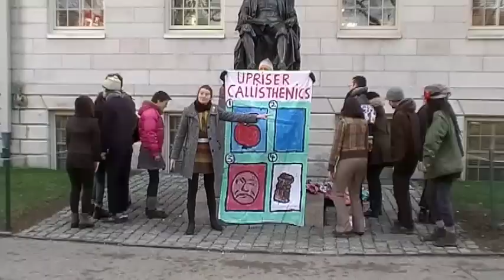Bread & Puppet visits Occupy Harvard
We invited Bread & Puppet for three performances of Occupy Calisthenics around the Harvard Yard. We invited Bread & Puppet for three performances of Occupy Calisthenics around the Harvard Yard. They performed three acts of street theatre; starting in front of the alleged John Harvard, moving onto Harvard Square, and ending in front of the Science Center, marching with the band from one act to the other.
The Bread and Puppet Theater (often known simply as Bread & Puppet) is a politically radical puppet theater, active since the 1960s, currently based in Glover, Vermont.

Occupy Harvard started 9th of November, 2011 and will continue to stand against the system of inequality harbored and perpetuated by the university.